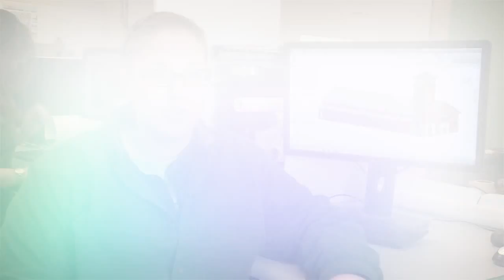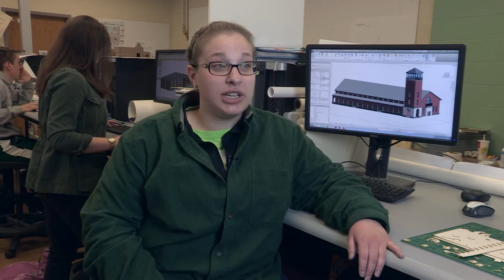SUNY Delhi Architectural Technology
SUNY Delhi's A.A.S. in Architectural Technology is designed to prepare students for direct employment in architecture and related fields, or for transfer to a bachelors degree program. Equal emphasis is placed on the preparation of detailed residential and commercial construction drawings; on the creative process of rendering and designing buildings; and on the understanding of building methods, materials, structure, and mechanical systems. The drawing instruction, in turn, is equally divided between conventional design/drafting media and computer-generated design and drafting.